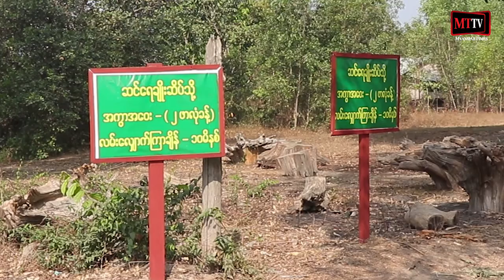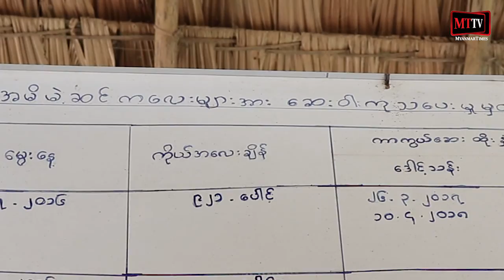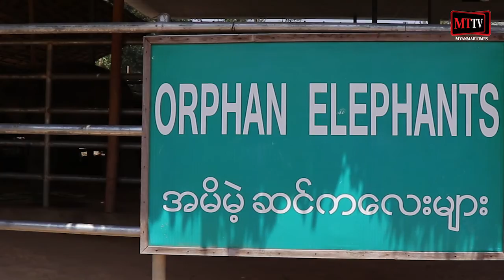အမိမဲ့ဆင္တုိ႔ရဲ့နားခုိရာျဖစ္လာတဲ့ ၀င္ဂၤေဘာ္ဆင္စခန္း။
ရန္ကုန္၊ ဧျပီ - ၆ ၊၂၀၁၉

ပဲခူးက၀င္ဂၤေဘာ္ဆင္စခန္းမွာ အမိမဲ့ ဆင္ေလးေျခာက္ေကာင္ရွိျပီး အခုအခ်ိန္ထိ ႏုိ႔မႈန္႔နဲ႔ ႏွစ္နာရီျခားတစ္ခါ ႏုိ႔တုိက္ေနရတုန္းပဲျဖစ္ပါတယ္။ ဆင္ေျခာက္ေကာင္အနက္ ေလးေကာင္မွာ မိခင္သတ္ျဖတ္ခံရျခင္းေၾကာင့္ ဆင္စခန္းကိုေရာက္ရွိလာတာျဖစ္ျပီး  အရြယ္ေရာက္လာရင္ေတာ့ ေတာထဲျပန္လႊတ္ဖုိ႔ အစီအစဥ္ရွိေၾကာင္းသိရပါတယ္။
အမိမဲ့ဆင္ေတြအပါအ၀င္ ဆင္ (၁၈) ေကာင္ရွိျပီး ဆင္ေရခ်ိဳးျခင္း၊ ဆင္စီးျခင္း၊ ဆင္နဲ႔ အနီးကပ္ေနလုိ႔ရျခင္းစတာေတြကိုပါ ျပဳလုပ္ႏုိင္တဲ့ ၀င္ဂၤေဘာ္ဆင္စခန္း နဲ႔ အမိမဲ့ဆင္ေလးေတြအေၾကာင္းကို Myanmar Times (MTTV) ကေနသြားေရာက္ရုိက္ကူးထားပါတယ္။

သတင္းႏွင့္ရိုက္ကူး  - ဆုပန္ႏိုင္
တည္းျဖတ္ - ဆုပန္ႏုိင္